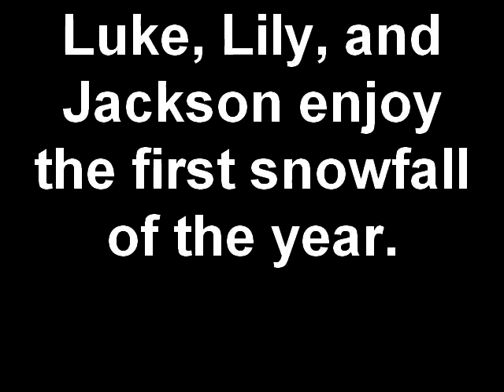Golden retrievers, Luke, Lily, and Jackson enjoy the first snowfall of the year..mp4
The dogs, Lynda and I took the dogs to Statham Hill Park for a walk in the newly falling snow.